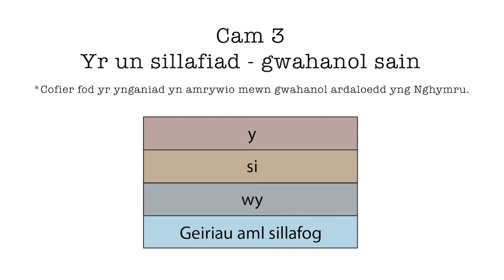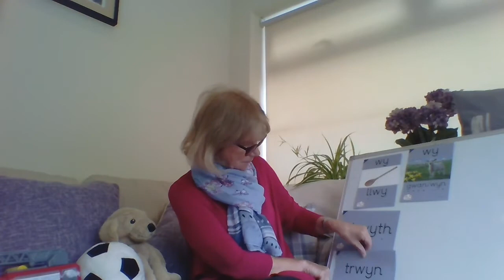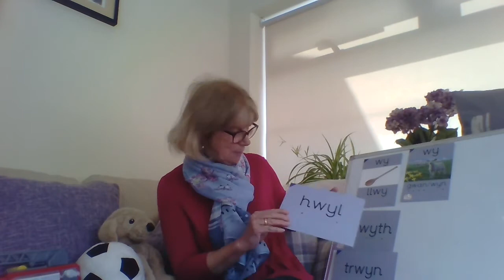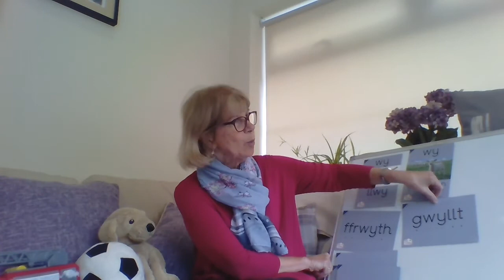Podlediadau Tric a Chlic CAM 3 Yr un sillafiad, gwahanol sain - 'wy'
Da iawn chi am gyrraedd y sain olaf yng Ngham 3! Dyma sesiwn yn cyflwyno achos arall ble mae'r un sillafiad ('wy') yn medru achosi sain gwahanol iawn mewn geiriau. Meddyliwch ydy'r 'wy' yn 'wythnos' a 'newydd’ yn gwneud yr un sain? Dewch i ddysgu mwy!